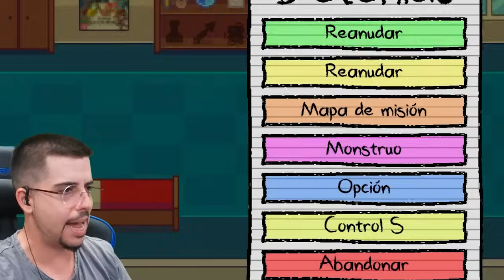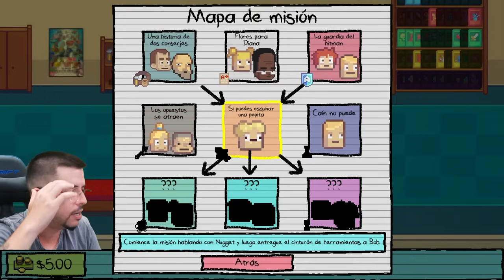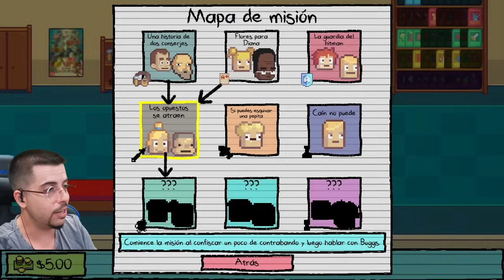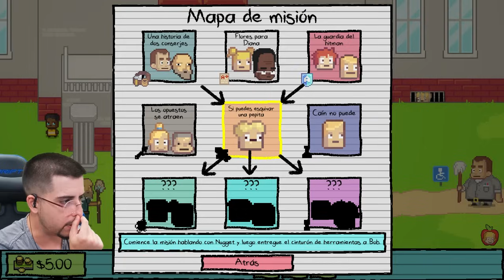¡NUNCA JUEGUES CON CINDY! | Kindergarten 2 #13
El roleplay es malo para la salud xD

Un saludo.